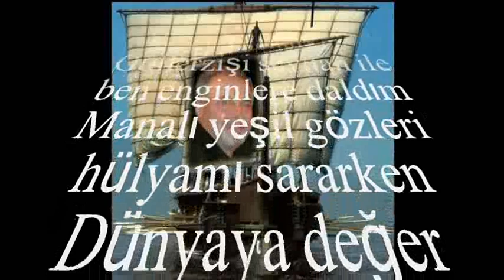Necmettin YILDIRIM-Hicranla Geçen Günleri Hasretle Anarken (HİCAZ)R.G.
SOLİST:
*NECMETTİN YILDIRIM*
VİDEOYU YAPAN
*RECEP GAYRETLİ*
GÜFTE:
BESTE: ZEKİ ARİF ATAERGİN
USUL: TÜRK AKSAĞI
MAKAM HİCAZ
Hicranla geçen günleri hasretle anarken
Güllerzişi sevdan ile ben enginlere daldım
Manalı yeşil gözleri hülyamı sararken
Dünyaya değer vuslatının neşesi aldı.